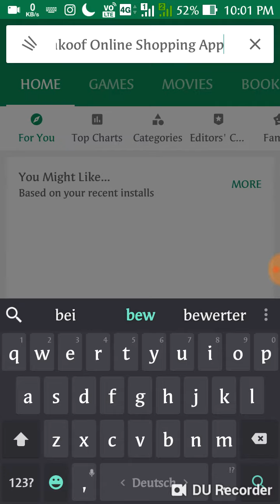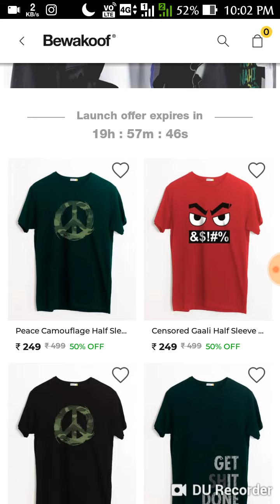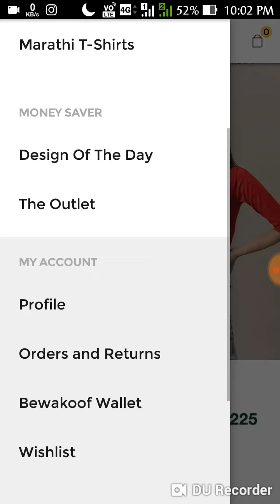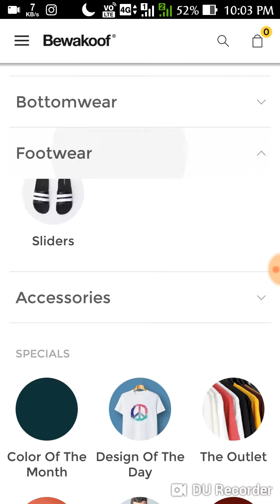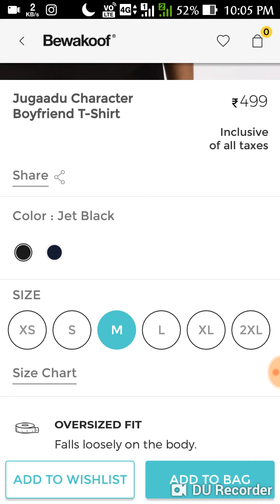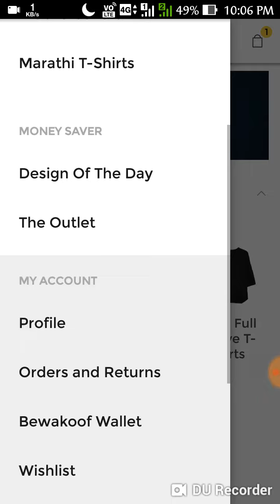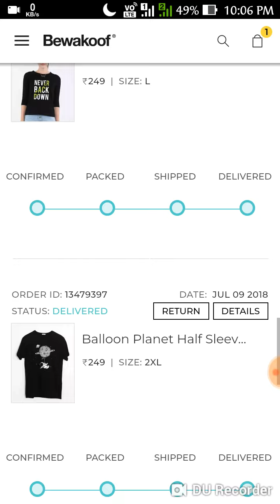How To Use Bewakoof Apps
Bewakoof Apps টো কেনেকৈ use কৰিব। জানিবলৈ ভিডিও টো চাওক।

Nd Press The 🔔icon.

Senimai Digital media 🔥